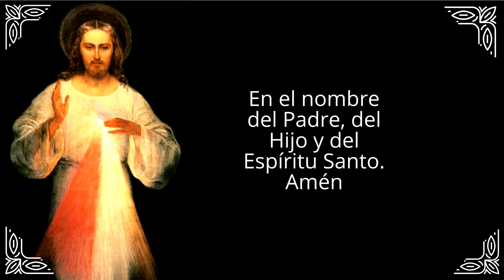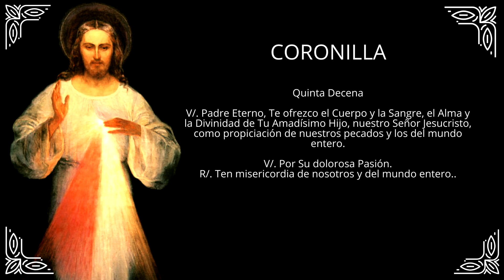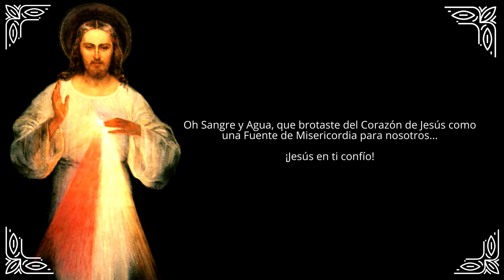Coronilla de la Divina Misericordia - HOY 14 de agosto de 2024